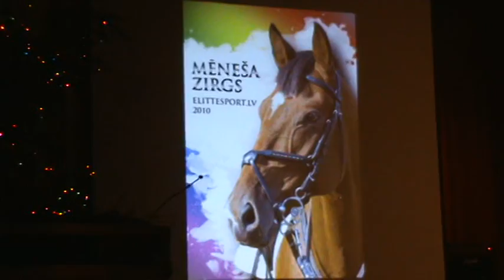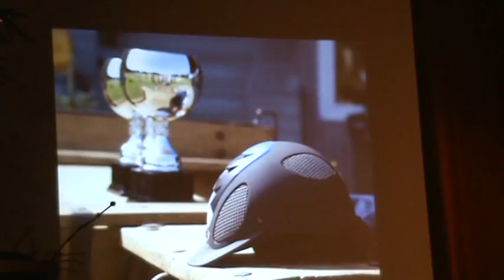N.Rutuļa koncerta gaidīšana LJF ballē